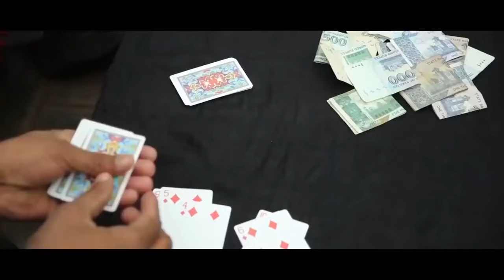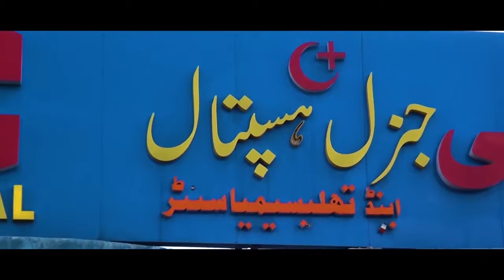KOR ZAMA ANGAR SHO Pashto Drama 2022 Shahid Khan, Fatima Gul, Farah, Sanam Jan Pashto New Drama